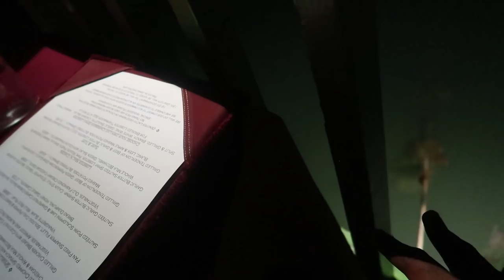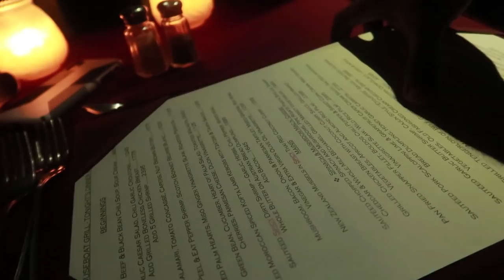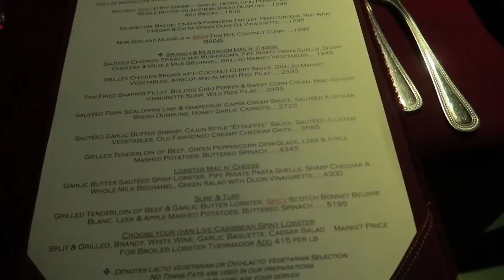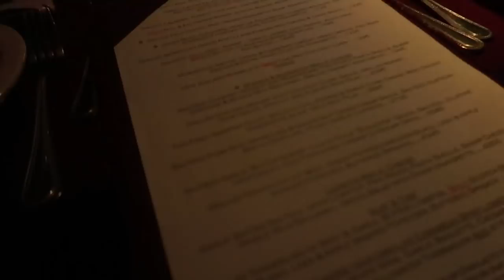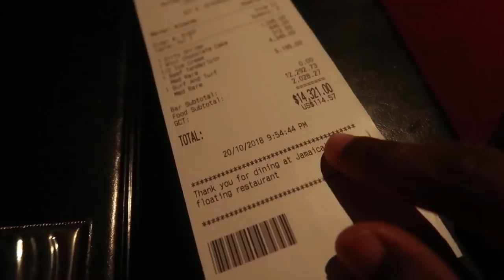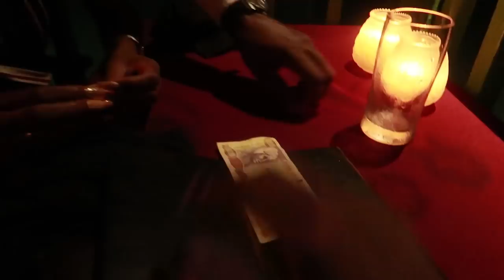Dinner on a House Boat | Jamaica Vlog #205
The HouseBoat Grill restaurant is located in St. James Montego bay and was something quite unique with great food.

Shot on a:

Ayy Camera

Baee Camera

Cee Camera

(Dry bag)